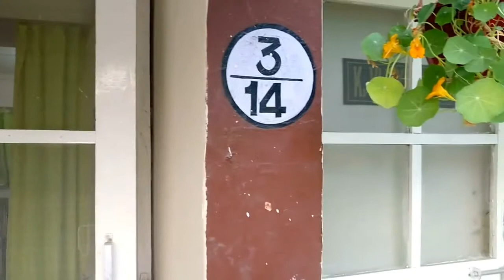ഹോം ഗാർഡൻ ചെയ്യുന്നെങ്കിൽ ദാ ഇതുപോലെ ചെയ്യണം !!!!"